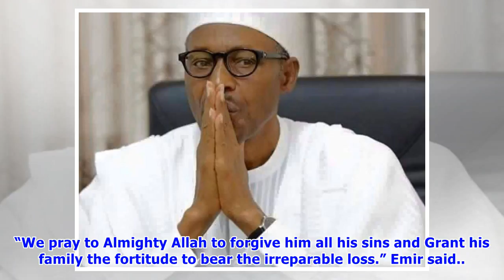Buhari reacts to the death of Katsina Chief Imam, Lawal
President Muhammadu Buhari on Sunday mourned the death of the Chief Imam of the Katsina Metropolis Central Mosque, Imam Muhammad Lawal. Lawal died at the age of 95 on Sunday, May 6, after a protracted illness. His death was confirmed by his family spokesman, Alhaji Mohammed Ahmed, who said that their father died after a prolonged sickness. Buhari in a statement by his Senior Special Assistant on Media and Publicity, Garba Shehu sent his condolences to the government and people of Katsina State. ...